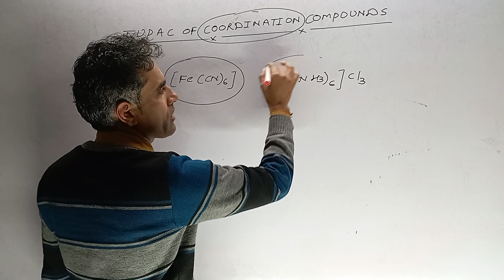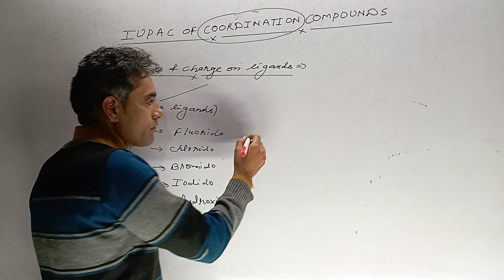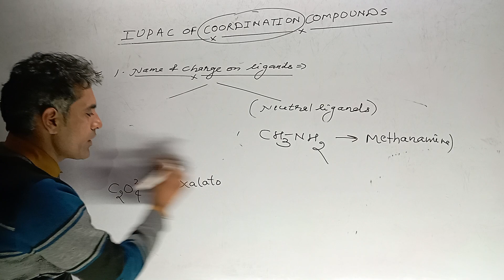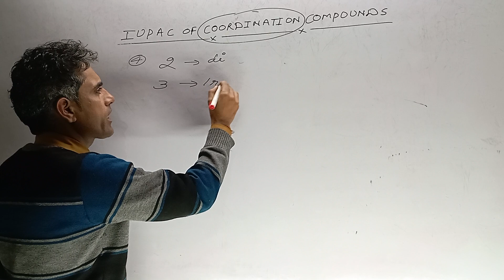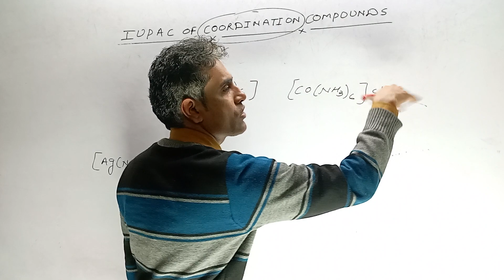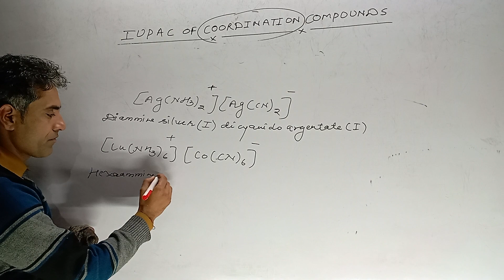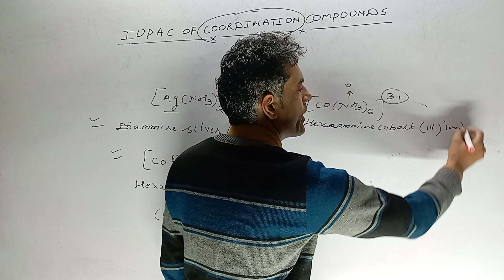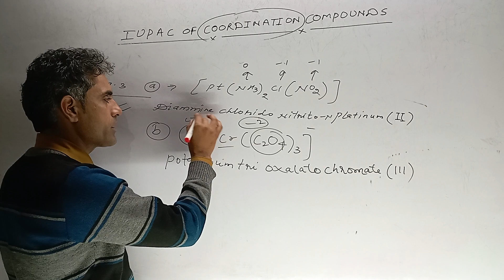coordination IUPAC quick revision